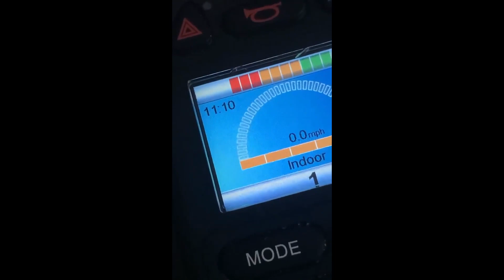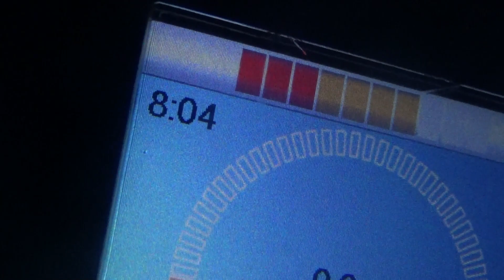Went to Seaworld San Diego part1 11/16/2023